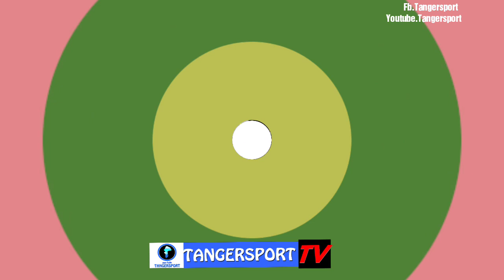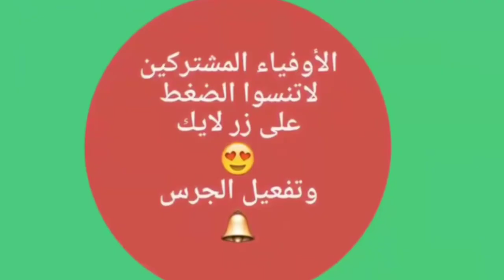Ass.Anciens Joueurs Ch.Bendibane Tanger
Tangersport